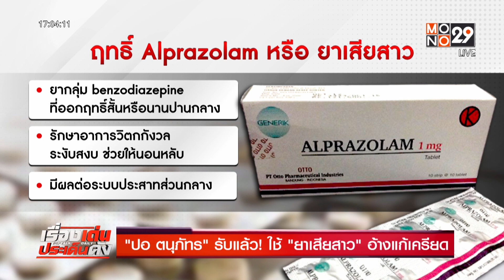"ปอ ตนุภัทร" รับแล้ว! ใช้ "ยาเสียสาว" แก้เครียด lข่าวเด่น ประเด็นดัง TopTalk l 10 พ.ค.65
คดีแตงโม นิดา ตำรวจระบุพบสาร Alprazolam หรือ “ยาเสียสาว” ในพยานบุคคลบนเรือ 1 ราย ซึ่งเจ้าตัว “นายปอ ตนุภัทร เจ้าของเรือสปีดโบ๊ต” ออกมายอมรับแล้ว ว่าเป็นผู้ใช้ยานี้จริงเพื่อแก้เครียด